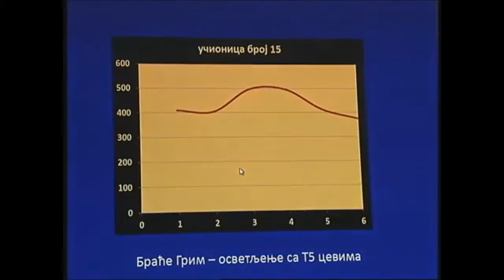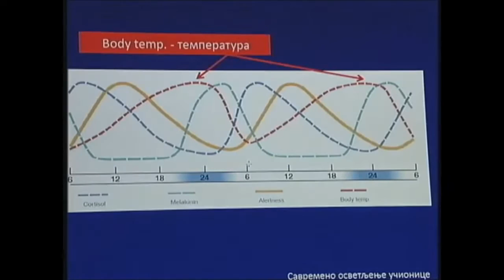Kontekst21 (RTS)-ETŠ Rade Končar